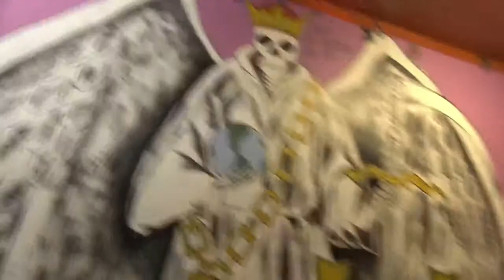Paranormal Activity The Marked Ones 3 Minutes Sneak Peek